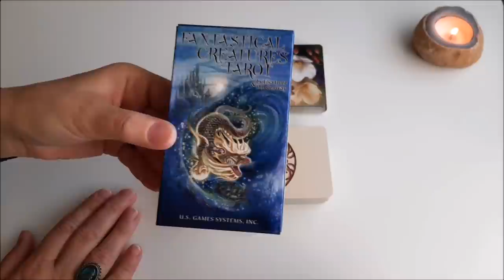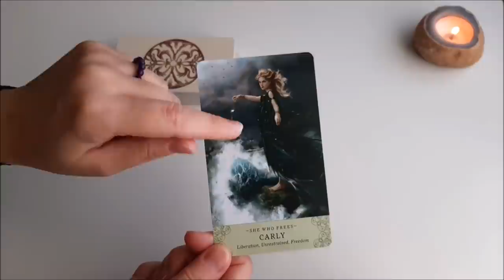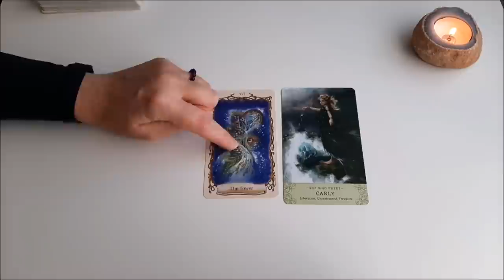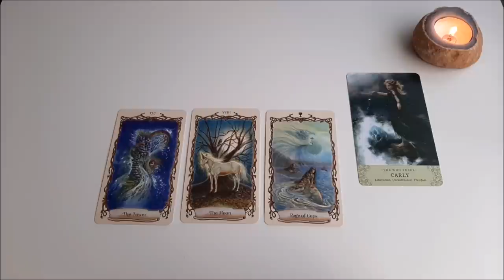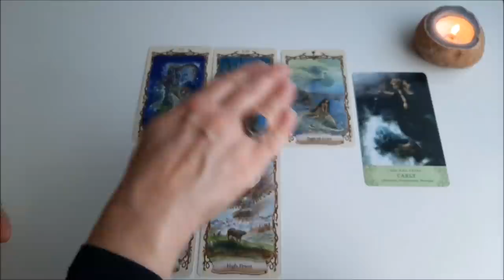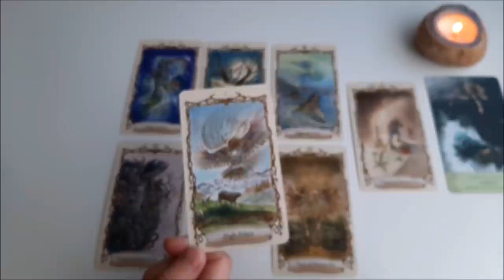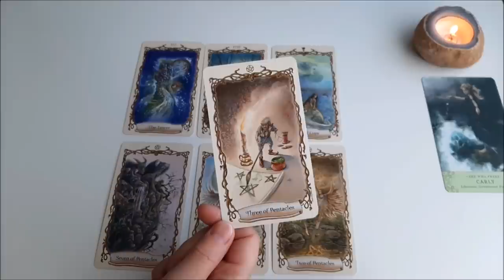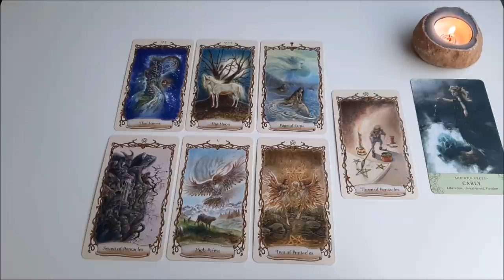Seine kommenden Schritte | Du bekommst ein Angebot | Für Dich ein Opfer bringen | Gefühle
Diese Kartenlegung ist ein Orakel in Sachen Liebe. Wenn du wissen möchtest, was die kommenden, die nächsten Schritte in deine Richtung von deinem Herzensmenschen, vom  Gegenüber sein werden, dann bist du hier genau richtig. Falls du Fragen haben solltest: Wie die Schritte den so aussehen werden? Welcher Schritt kommt als nächstes? Dann können diese Fragen in diesem Tarot Reading beantwortet werden. Das, was dein Gegenüber in die Wege leiten wird, wird sich auch auf die Zukunft der Verbindung, eurer Beziehung auswirken. Wie das im Detail ausschauen mag, werden die Tarotkarten hier in diesem Orakel verraten. Diese Kartenlegung spricht von einem Angebot von deinem Gegenüber. Es ist ein Angebot in Liebe. Die Gefühle von Ihm oder Ihr kommen JETZT zum tragen. Sie werden wahrgenommen. Dein Herzensmensch wird frei für dich. Die Befreiung wird nicht einfach sein. Es muss vielleicht ein Opfer gebracht werden.

*Meine Buchempfehlungen:*